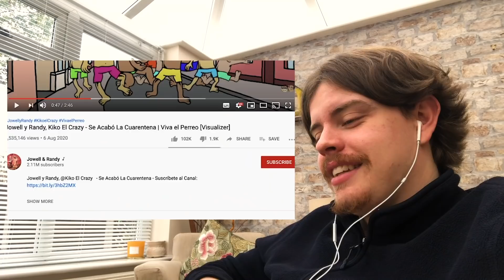Se Acabó La Cuarentena by Jowell y Randy x Kiko el Crazy | Reaction/Review